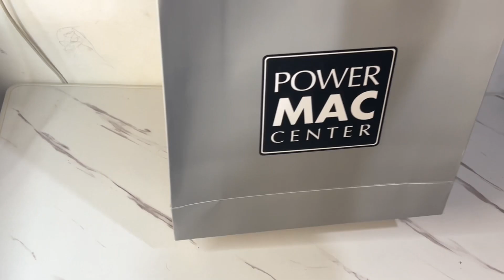Macbook Air Space Grey - ASMR Unboxing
What would you like to see next on my videos?

Shopee: 👇🏻